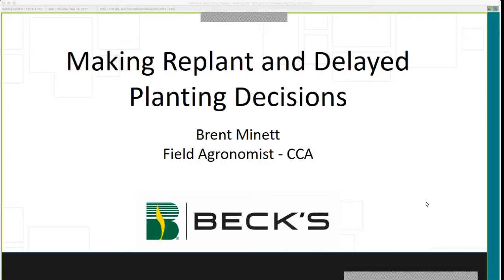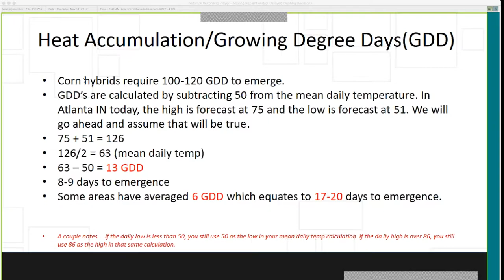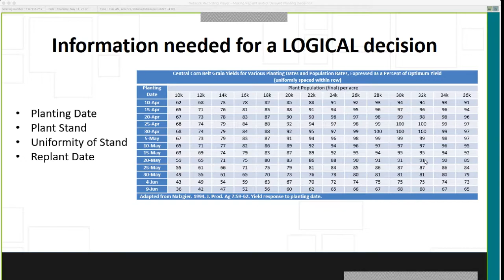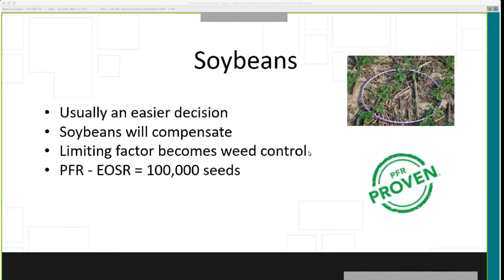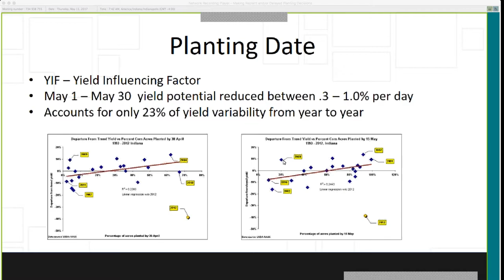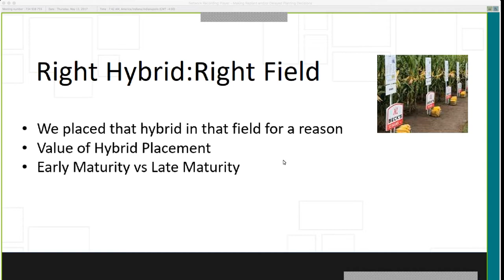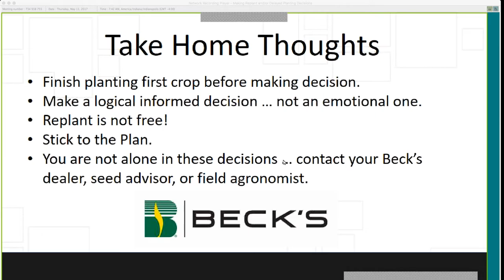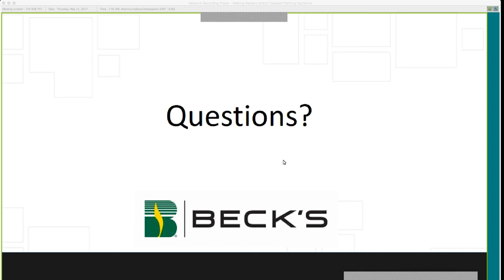Making Replant and/or Delayed Planting Decisions | Webinar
The recent stretch of inclement weather has left many farmers asking questions about replant and/or delayed planting decisions. These are often some of the most challenging and emotionally driven decisions a farmer must make.

Join Beck’s field agronomist, Brent Minett, in this webinar as he walks us through some of the key factors to making the best decision for your farm.

Beck's Hybrids seed company provides high yield corn, soybeans, wheat and elite alfalfa. All seed products are protected by the Escalate™ yield enhancement system delivering higher yields, insect protection, improved stand, and seedling health. We give you access to every major supplier in the world, so you get the genetic diversity and trait protection you need from one company – Beck’s. A heritage built upon the hard work, faith and innovation of our family and family of employees.